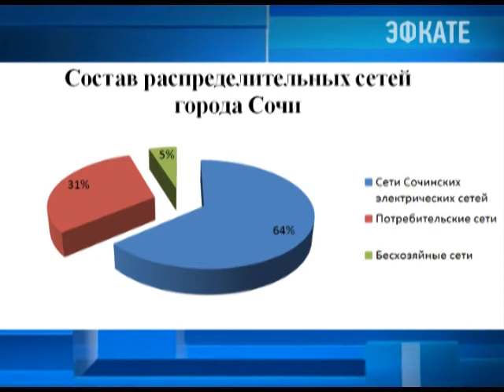В Сочи составят реестр бесхозных сетей Новости Сочи Эфкате